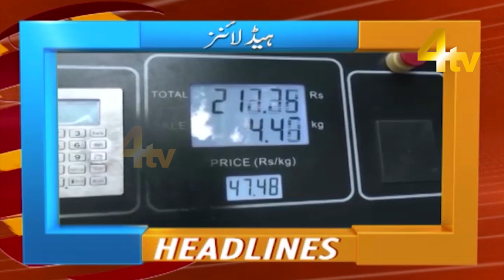Top Headlines | 2 October 2021 | 4tv News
4tv News Channel. is a well-known name in the field of Electronic media in the city of heritage Hyderabad. A private limited company engaged in providing services of a Multi-System Operator (MSO) to various local cable TV operators of Hyderabad city was incorporated in the year 2007. 4tv News Channel. is in this line of activity for about 15 years and is well conversant with the cable TV industry. It started as a very small network and gradually it has reached its heights with the help of its dedicated team. Since its inception, we have been piloting the TV network and have seen a massive expansion in coverage and popularity.